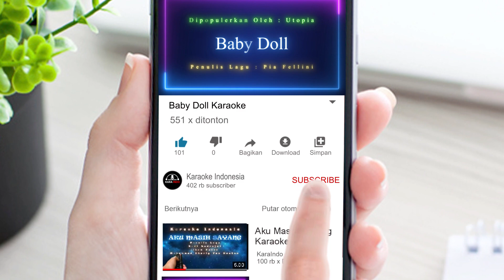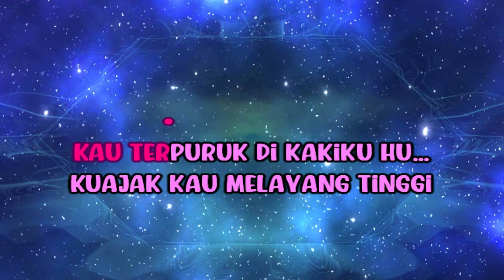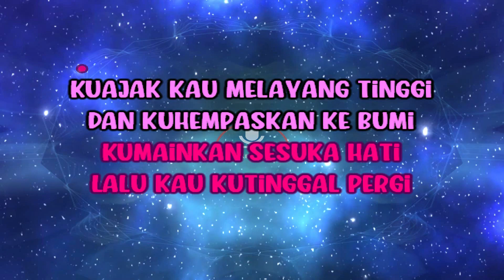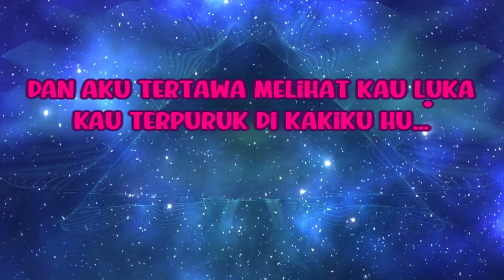Utopia - Baby Doll (Karaoke)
Judul : Baby Doll
Dipopulerkan Oleh : Utopia